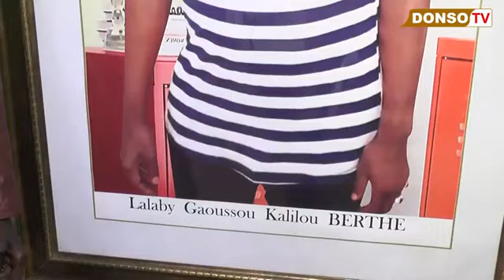zikiri yaya hamidou SOW kilekele mori nu+22376555591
zikiri yaya hamidou SOW kilekelin mori